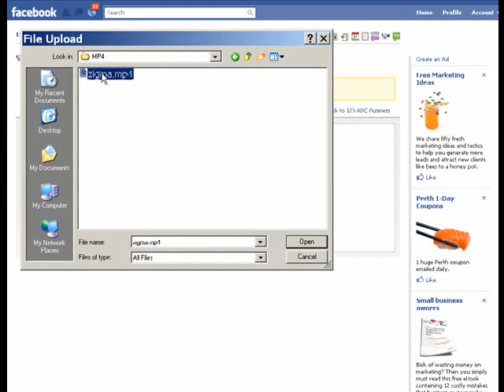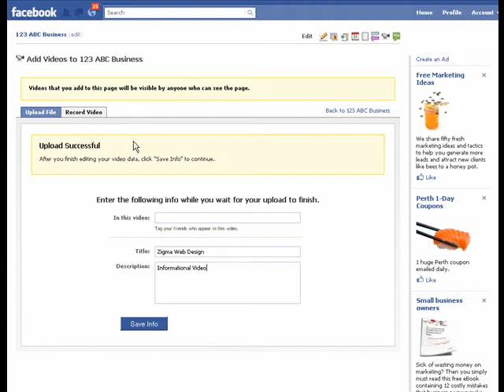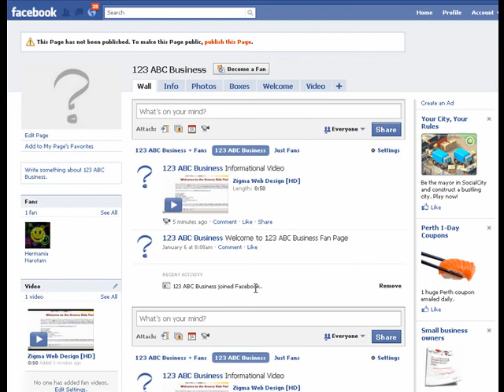How to Upload a Video to Your Facebook Welcome Page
Tutorial - How to Upload a Video to Your Facebook Welcome Page.

Visit Zigma's Page on Facebook to get more tips and tools to build your online presence.